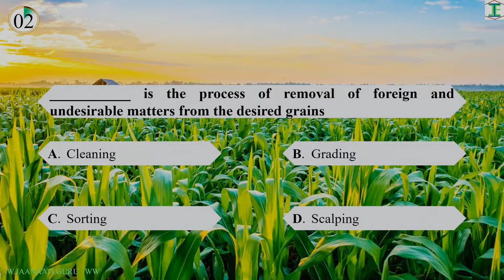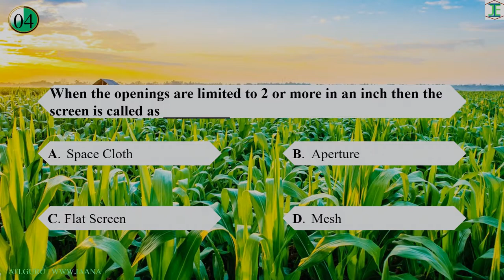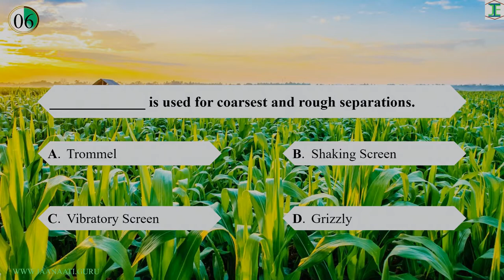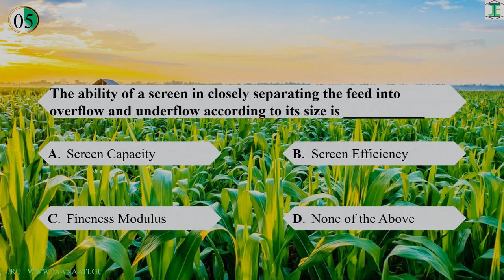IMP Basic MCQ'S from Agricultural Processing (Part - 1)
In this video we will have MCQ'S from the Agricultural Processing Subject, in this MCQ'S Series we will have the Questions from all Processing Subjects, Hope you will find this video help ful